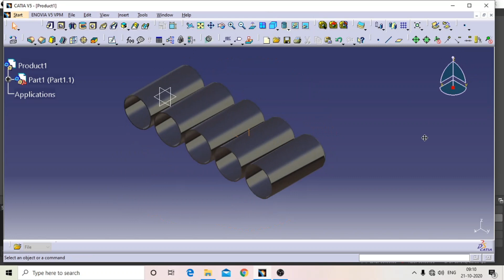catia tutorial 2020/how do pattern in catia v5 mechanical design software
see one by one video  frds